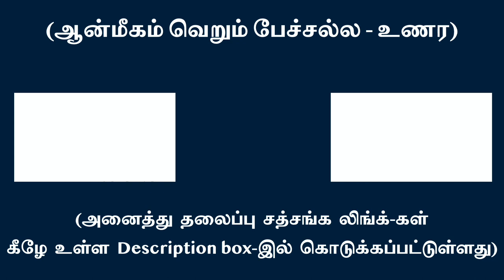சொரூப லக்ஷணமாகிய அருவ சூன்யபதத்தை தியானிக்க தனிமனமும் அவ்வாறே ஆகும் | சுவாமி அருணாசல ரமணன்